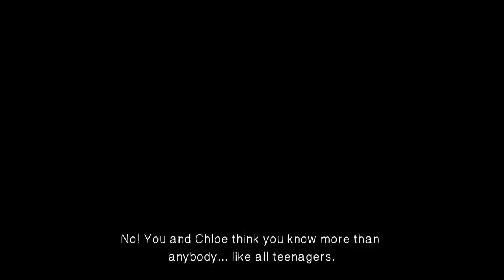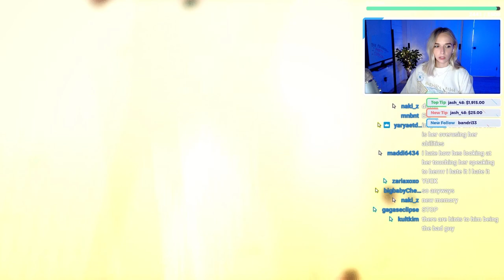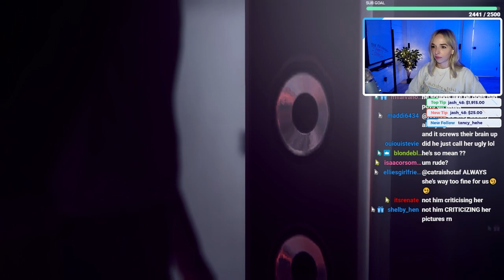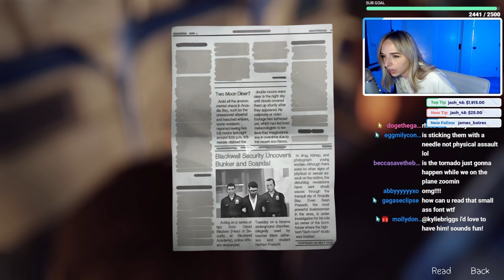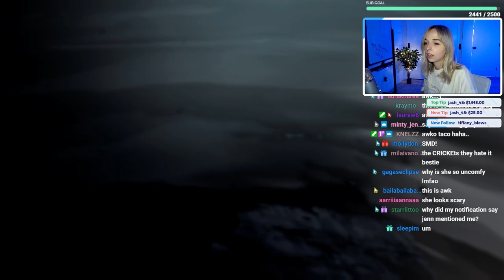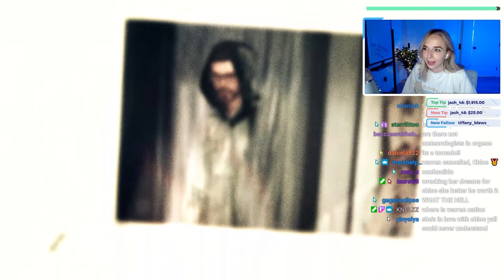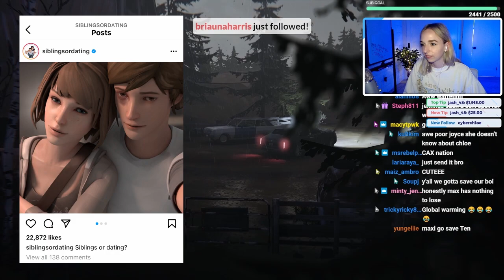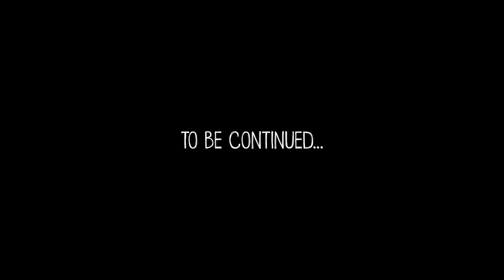playing LIFE IS STRANGE - THE FINALE (pt 1)